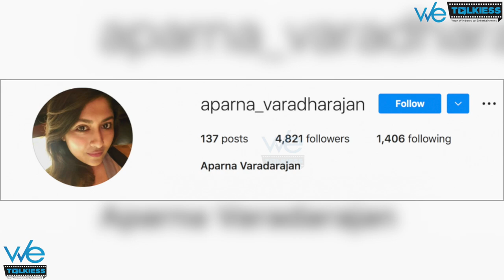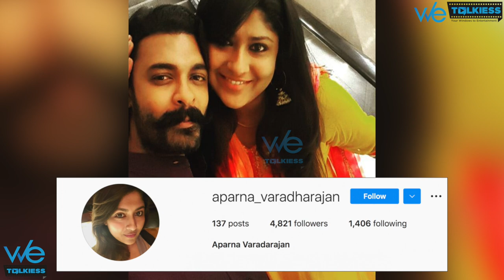கணவர் Abhinay பெயரை உதறி தள்ளிய மனைவி Aparna - என்ன நடந்தது ? | Bigg Boss 5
கணவர் Abhinay பெயரை உதறி தள்ளிய மனைவி Aparna - என்ன நடந்தது ? | Bigg Boss 5 | Wetalkiess